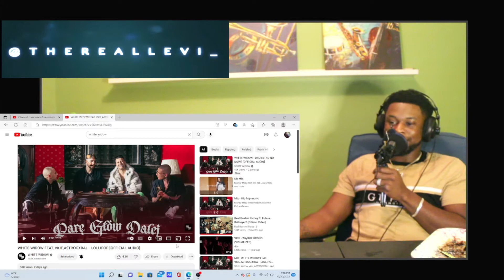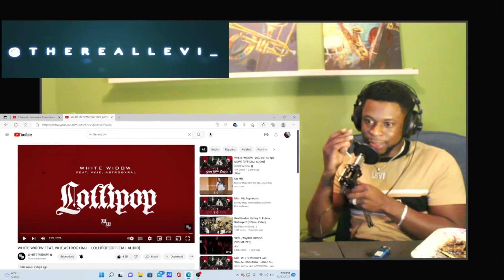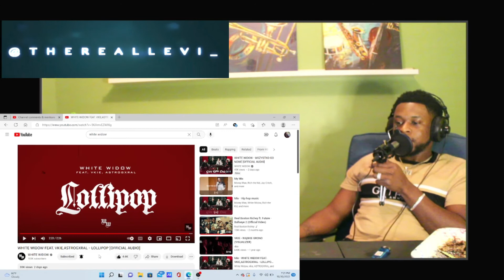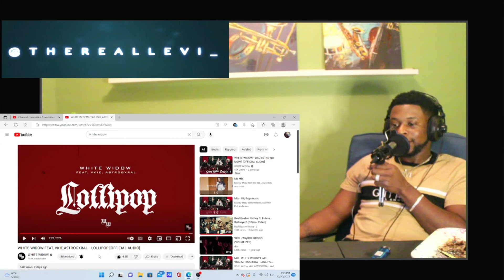TRL Reaction / WHITE WIDOW FEAT. VKIE,ASTROGXRAL - LOLLIPOP (OFFICIAL AUDIO) (PolishRap)